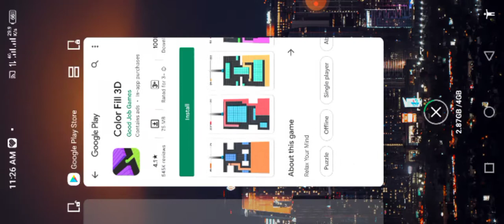Destroying Our Solor System (EARTH)top100